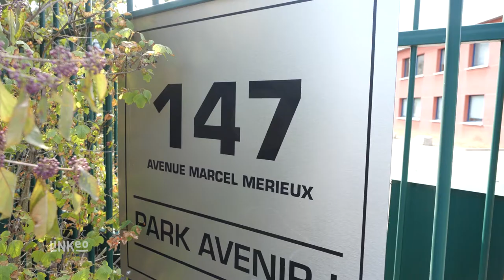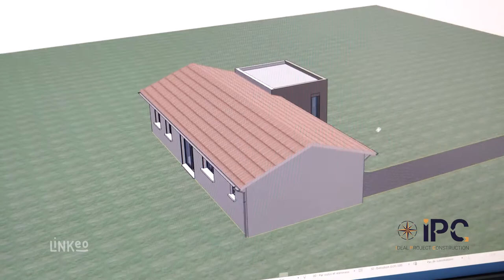IDEAL PROJECT CONSTRUCTION : Construction, rénovation, extension à BRIGNAIS 69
Nous sommes des spécialistes de la rénovation, l’extension, la construction, et la surélévation de maison. Nous sommes votre interlocuteur unique, de la conception à la réalisation